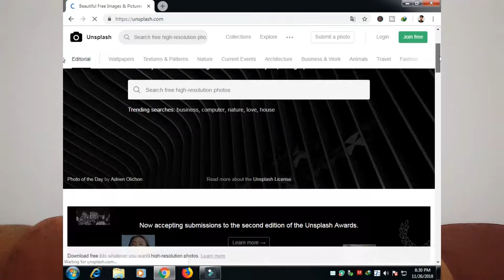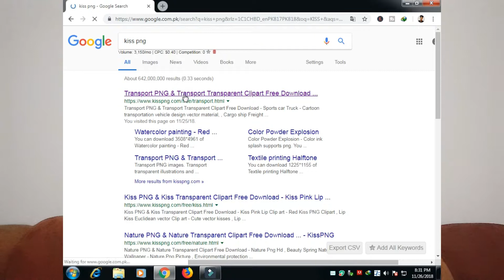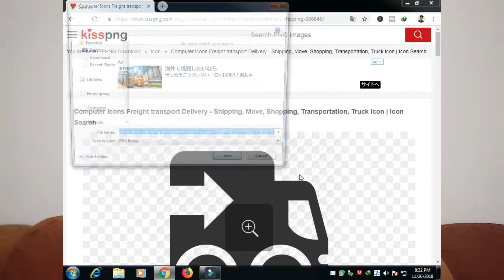2 Amazing Websites For Youtubers You Should Know It..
so guys in this video i talk about some amazing websites for youtubers..a youtuber needs most of pics like formated png ar high defination images to use it for his content so i tell you 2 websited in this video which makes your work more easier and safe your precious time so i hope you enjoy the video thanks for watching bye...